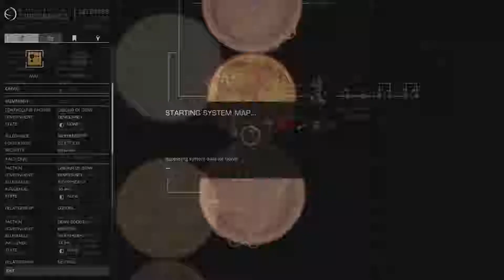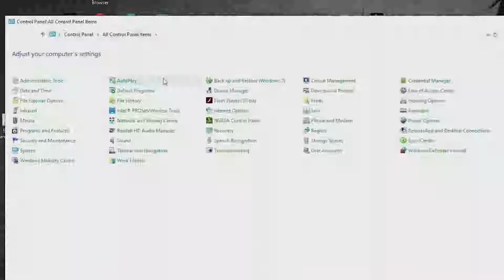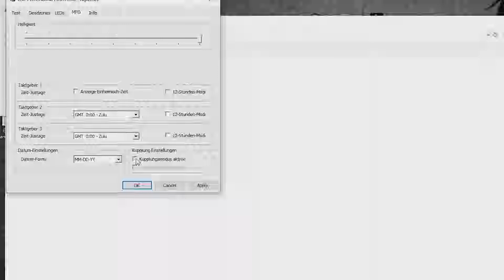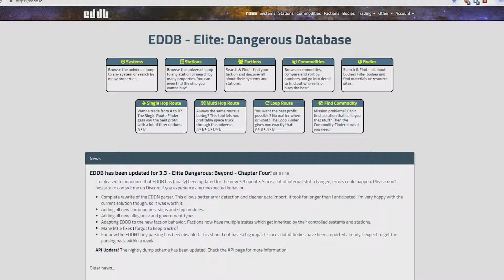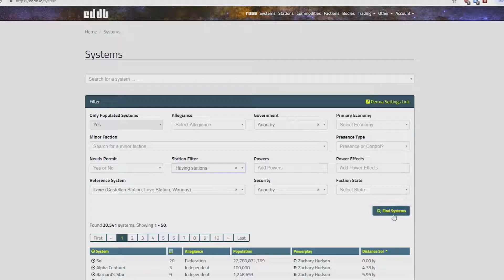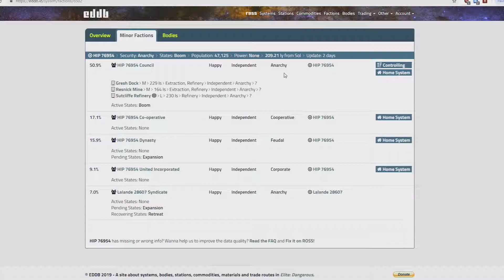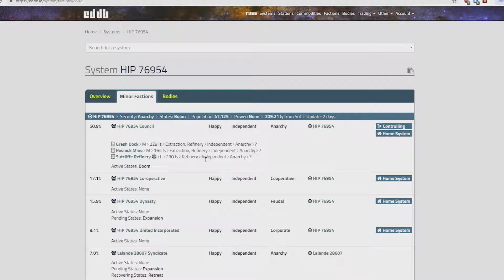Elite Dangerous #008 - Schmuggel I - Auf ins Paradies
Im Video #008 zuerst ein paar Gedanken zu den möglichen Modulen und unserer Grundhaltung (Flucht, kein Kampf). Dann eine Einführung in rare goods trade. Es folgen Informationen zu: stressfrei Tanken am Stern, für Schmuggel geeignete Systeme mit EDDB finden, Situation awareness, Umgang mit dem Radar, beobachten der Absicht von NPCs und Spielern, kopflose Flucht mit Köpfchen planen. Und zum Schluss ein Griff ins Klo. Dazwischen jede Menge Tipps.

INHALT

00:47 Strategie: Flucht oder Kampf?
01:23 Fitting und Preis/Leistung in der aktuellen Situation.
02:02 Lohnt es sich? Macht es Spaß? Credits pro Stunde?
02:39 Fitting der Adder
02:50 Fitting - Hardpoints
04:43 Fitting - Utility Mount. Heat Sink? PD? ECM? JAFF?
06:37 Fitting - Core Internals. Was lohnt für engineering (PP, Thruster), welches FSD ...
09:37 Fitting - Optional Internals. Shield Generator, Fuel Scoop
11:15 Restock
11:39 Feuergruppen
12:58 Auf FSD Suche
14:16 Fehler beim X52 Pro HOTAS: i-Taste blinkt wenn man sie gedrück hält.
15:31 Herreshoff Orbital - Shopping
16:30 Rare Goods Trade Einführung und ein wenig Biowaste zwischendurch
19:48 Fuel Scoop - Tankstelle Stern
22:20 Nav Beacon scannen - was tut sich in der Galaxy map
23:13 Ankunft Lave Station, Biowaste verhökern
24:00 Lavian Brandy Kaufen
24:37 Verkaufspreise von rare goods
25:24  EDDB: Geeignete Systeme für unsere illegale Profitgier finden
26:47 Warum habe ich das System gewählt? Background Simulation, Fraktionen, Servertick, ...
29:52 Auf ins Paradies?!?
30:19 Situation awareness - Radar und Comm beobachten. Wir haben kostbare Fracht
32:20 Stress- und Interdictfrei Tanken am Stern
32:57 Radar Symbole, Farben, Erklärung
35:39 Letztes System der Route - Immer Flucht planen! Masslock durch größere Schiffe
40:10 Es wird abkassiert
42:00 Griff ins Klo